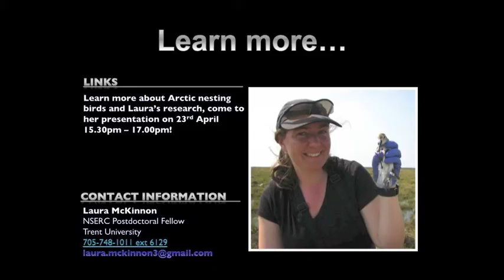Assessing the vulnerability of Arctic-nesting shorebirds by Laura McKinnon.mov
Assessing the vulnerability of Arctic-nesting shorebirds to climate induced changes in food resource peaks
By Laura McKinnon